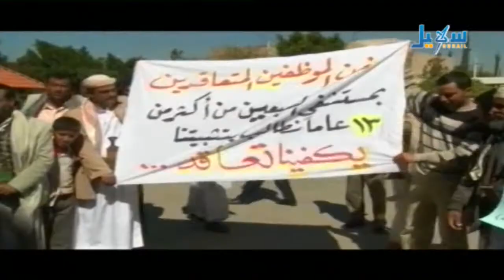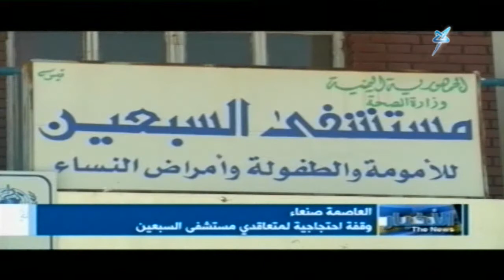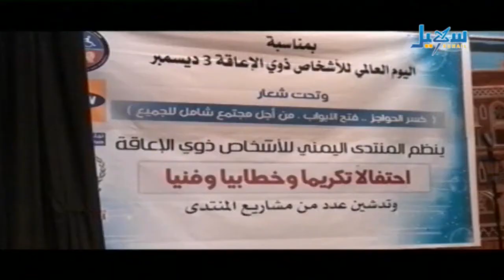الأخبار - الساعة التاسعة والنصف - 03.12.2013